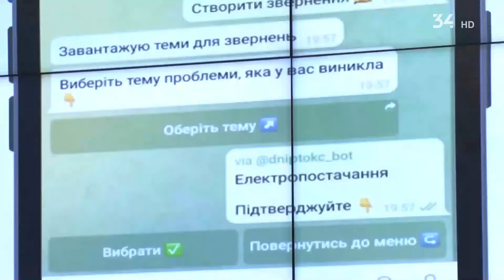У Дніпрі запрацював чат-бот контакт-центру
Прорвало трубу, знайшли відкритий люк або помітили аварійне дерево. Тепер повідомити про це комунальникам можна у месенджері